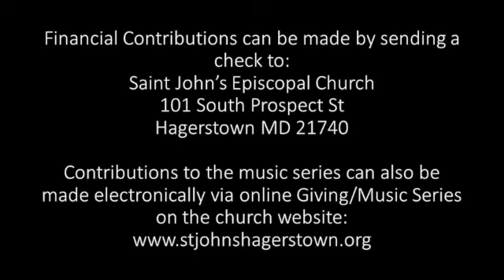An Evening of French Food & Music - commemorating the 200th anniv. of Cesar Franck's birth